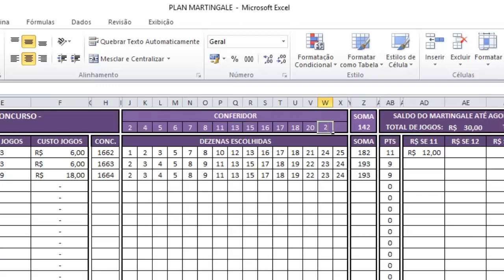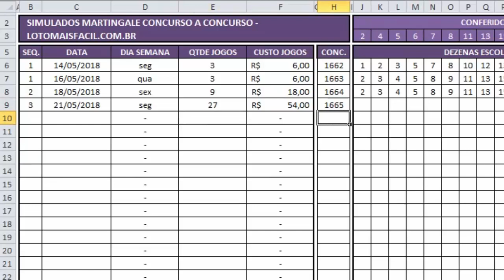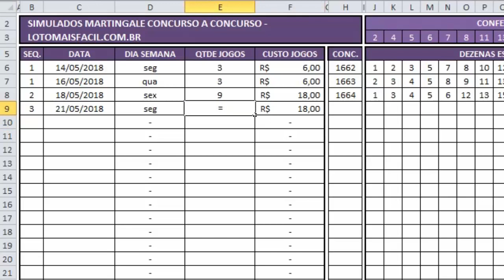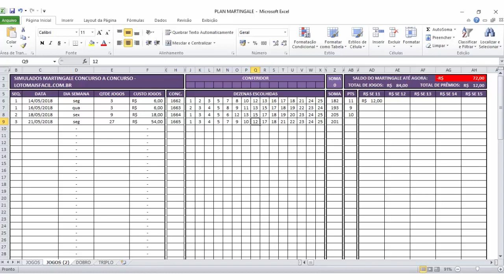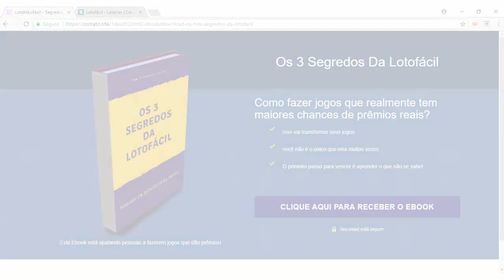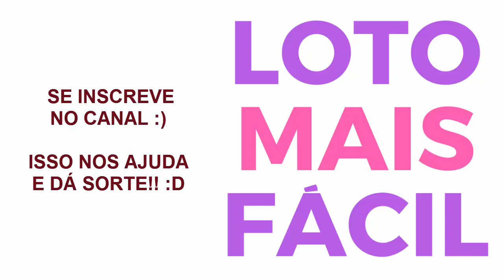SÉRIE SIMULADOS MARTINGALE #04 TRIPLICAMOS OS JOGOS DE NOVO! | LOTOMAISFACIL.COM.BR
Chegamos ao quarto vídeo da nossa série sobre o Martingale... Será que é possível viver da lotofácil?! Neste vídeo fizemos a conferência do nosso último bilhete e novamente não pontuamos...